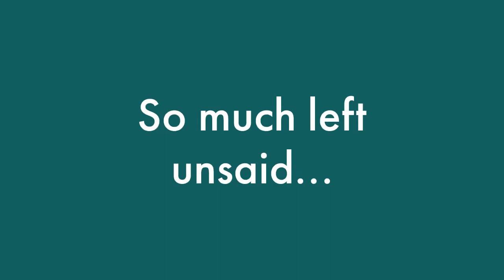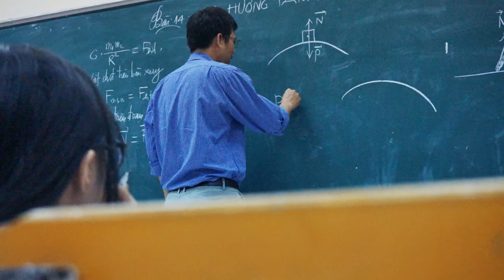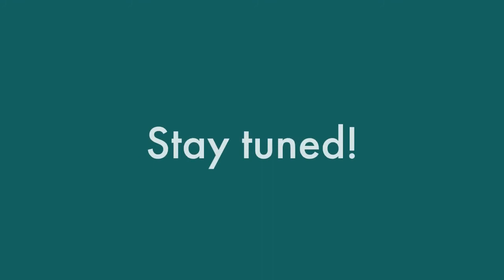Forest Learn | Your A-level Physics Channel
Welcome to Forest Learn, a channel for A-level physics students. This video explains what we're all about - helping students to 'think like a physicist' and see the big and beautiful forest that is physics.

We are NOT just another A-level physics revision channel. Sure, we cover the facts and equations you need to know, but in a way that lets you see how these things are inter-connected, so you don't feel as though you're learning 'random', unrelated chunks of knowledge.